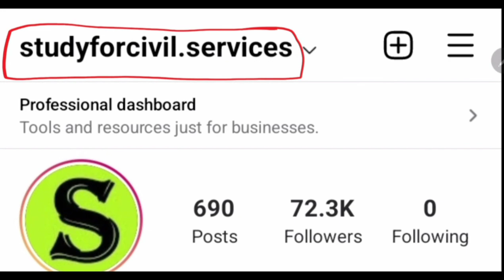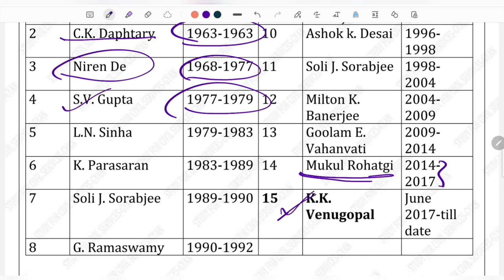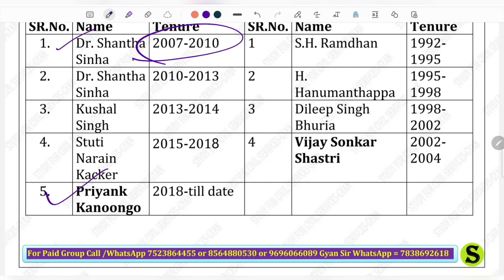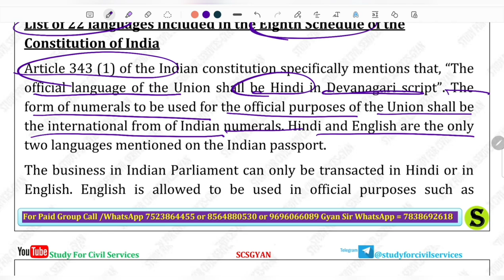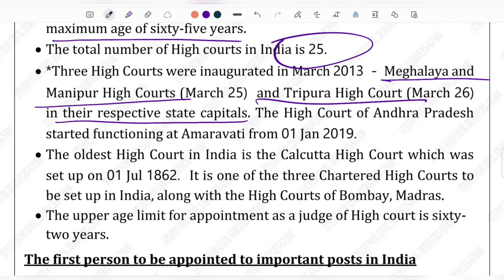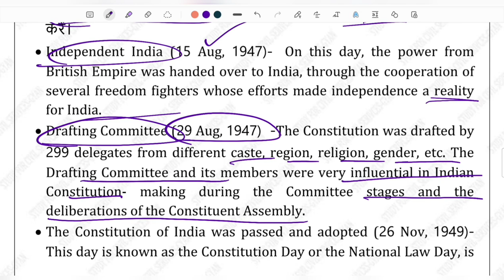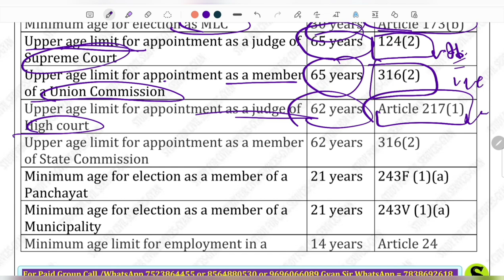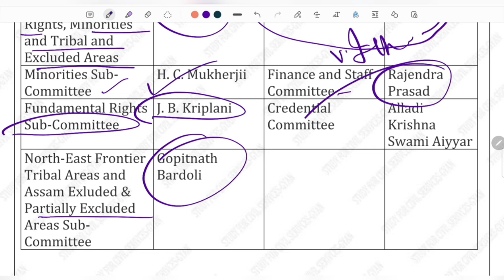uppsc 2022 POLITY revision listing political science uppcs upsc bpsc pcs hcs upsssc lekhpal mppsc 5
ENGLISH  MEDIUM मे भारतीय राजव्यवस्था INDIAN POLITY  के  बेहद  महत्वपूर्ण  तथ्य LISTINGS TABLES GK FACTS दोनों भाषाओँ में
full POLITY of india for upsc , ias , pcs uppsc uppcs bpsc hcs mppsc exams

static gk list listings  listing by study for civil services or studyforcivilservices (includes all match the following questions , one word question , chronology questions , one liner gk gs general knowledge general studies general awareness gk gs ga in hindi and in english from best book and best youtube channels, websites ,google ,wikipedia , government sites, gk best questions & answers with tricks wherever possible)

we give free videos for full complete exam preparation - gk general knowledge in hindi  english , bilingual ) to get good  sarkari exam job result ( or sarkri rusalt dot com  or majhi naukri . after jee main or graduation or ba bsc  , useful for government competitive exams cse or civil services like ias pcs psc uppsc uppcs bpsc mpsc cgpsc tnpsc appsc tspsc tpsc kpsc wbpsc kerala pcs jpsc gpsc opsc apsc wbcs tpsc ppsc jkpsc ctet upsc  mppsc ras hpas hcs hpsc  ukpsc ugc net gate neet ignou nta net bcece rrb ntpc ptet kpsc ielts uksssc upsssc cet rrb je ssc cgl gd chsl ap eamcet uptet jipmer bseb teaching nda cds capf defence kvs dsssb rpsc banking police railway rrb kas ibps po bank sbi yes bank sbin hdfc ibdi icici pnb banking jnu bhu delhi university & Bank Jobs Lecturer & Teacher State PSC , UGC  ICAR SLET  CSIR PSUs Police Paramilitary & Other Jobs - to learn best possible current affairs ,static & dynamic gs gk ga polity history economy geography environment ecology. scsgyan helps you in online preparation self study free lecture series & crash courses , test series , model answer writing practise , optionals . we cover all booklist books - spectrum , ncert , nios , mahesh barnwal , r s sharma , satish chandra , r s agrawal , laxmikant , majid hussain , shankar ias  , ramesh singh , s k pandey , p n pandey lucent gk pratiyogita darpan and various other books gist summary revision and lots of papa videos
ADMIN & founder  = GYAN PRAKASH MISHRA

0:00 intro
0:10 polity listing for upsc uppsc uppcs bpsc ias pcs ssc hcs mppsc
0:20 polity of india polity revision upsc polity by study for civil services
0:40 political science for uppsc study for civil services listing video
0:50 study for civil services listing papa video
1:00 polity gk questions and answers
2:00 polity listing study for civil services
3:00 polity listening study for civil services
6:00 polity gk indian polity by study for civil services
8:00 polity for upsc pre polity for pcs exam cds nda ssc
9:00 polity for competitive exams ssc chsl ntpc rrb uptet tet stet cdpo bpsc pt bihar si
15:00 polity gk for competitive exams pdf